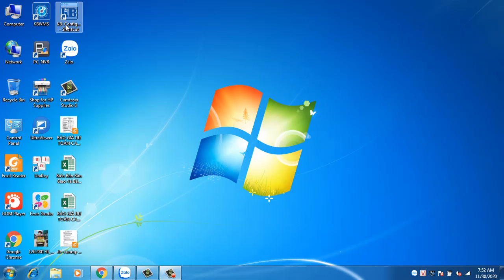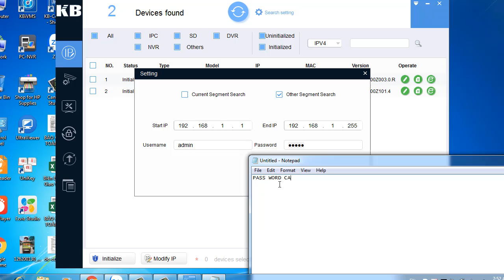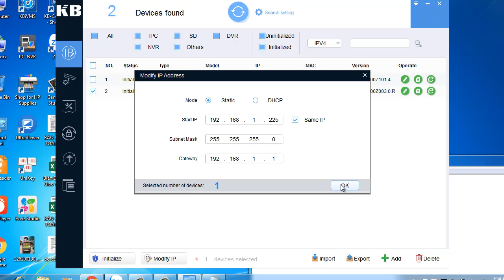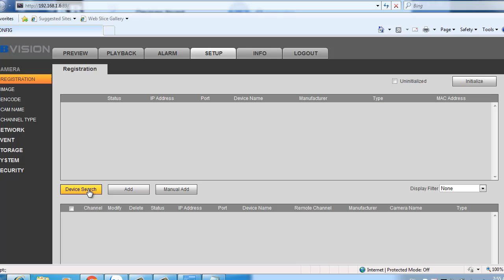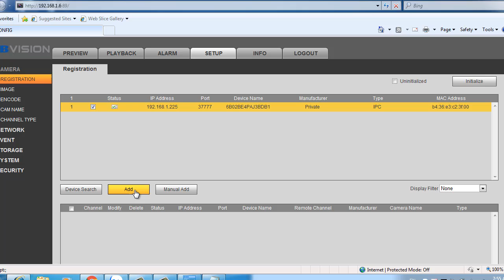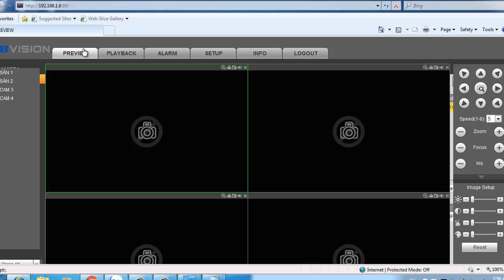Chi tiết - Đặt IP tĩnh cho Camera wifi Kbone và thêm vào đầu ghi hình Kbvision